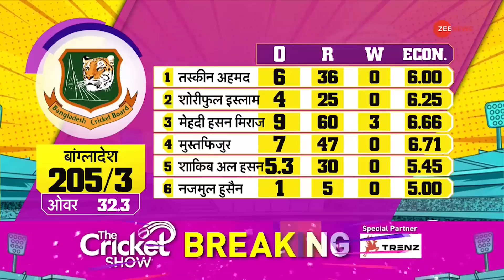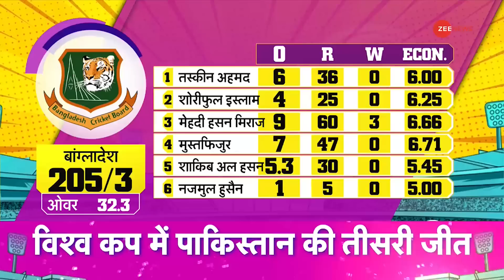Pakistan Beat Bangladesh World Cup 2023: चार हार के बाद जीता पाकिस्तान | Babar Azam | Highlights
World Cup 2023: पाकिस्तान की टीम ने वर्ल्ड कप 2023 में हार का चौका लगाने के बाद आखिरकार पहली जीत का स्वाद चख लिया है. कोलकाता के ऐतिहासिक ईडन गार्डन्स के मैदान पर खेले गए वर्ल्ड कप मैच में पाकिस्तान ने बांग्लादेश को 7 विकेट से मात दे दी है. पाकिस्तान की टीम को जीत के लिए 205 रनों का टारगेट मिला. 205 रनों के आसान से लक्ष्य का पीछा करते हुए पाकिस्तान की टीम ने 32.3 ओवर में 3 विकेट गंवाकर 205 रन बना लिए और ये मैच अपने नाम कर लिया.

World Cup 2023: Pakistan team has finally tasted its first victory after suffering four defeats in the World Cup 2023. Pakistan has defeated Bangladesh by 7 wickets in the World Cup match played at the historic Eden Gardens ground in Kolkata. Pakistan team got the target of 205 runs to win. Chasing an easy target of 205 runs, Pakistan team scored 205 runs after losing 3 wickets in 32.3 overs and won the match.